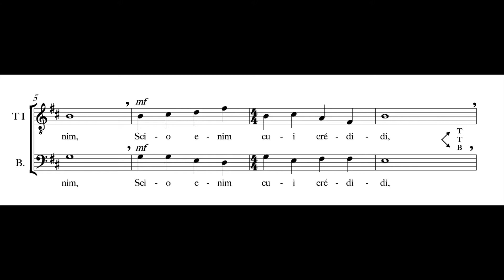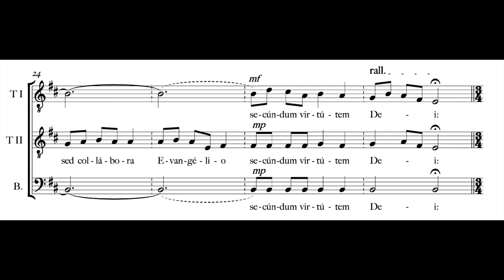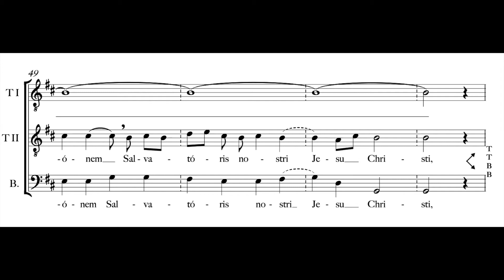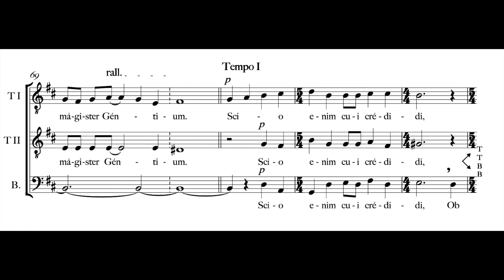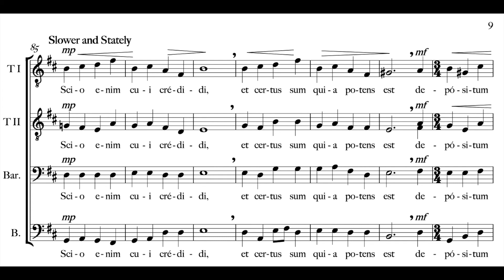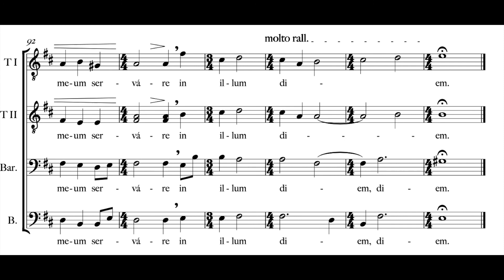Scio enim cui credidi | TTBB a cappella | "For I know in whom I have believed" (MIDI)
This work was Commissioned for St. Charles Borromeo Seminary Choir under the direction of Nathan Knutson in Thanksgiving of the Most Reverend Timothy C. Senior, Rector of St. Charles Borromeo Seminary.  "All Glory and Honor to God on High."  Thanks to Nathan Knutson, director, and the St. Charles Borromeo Seminary Choir.

Recording date Premiere:  Nov. 10, 2021
Choir:  St. Charles Borromeo Schola, Nathan Knutson, director